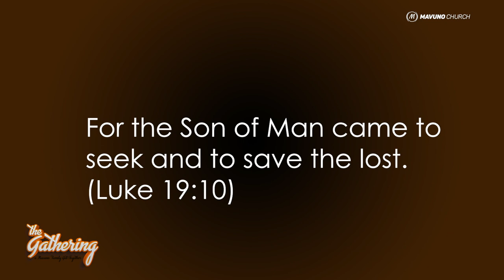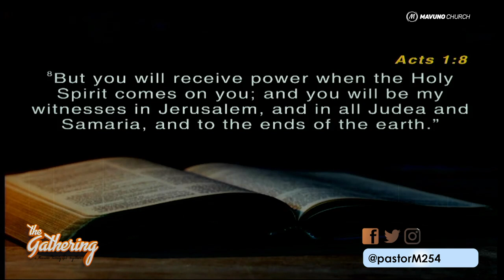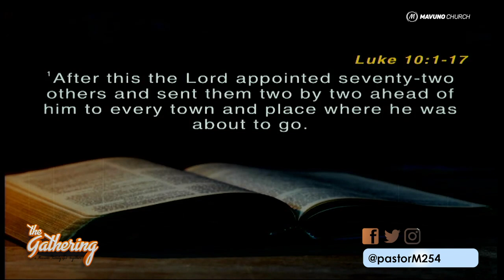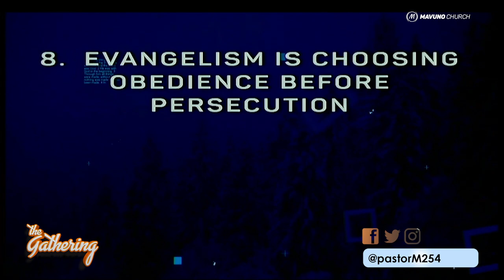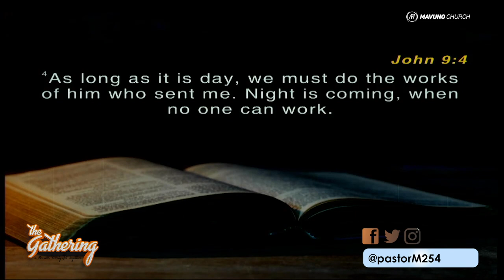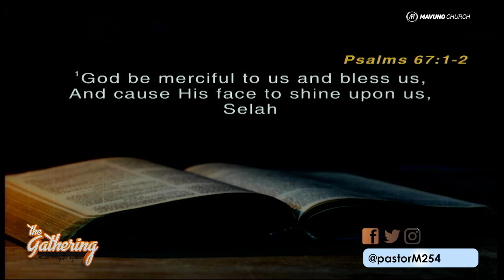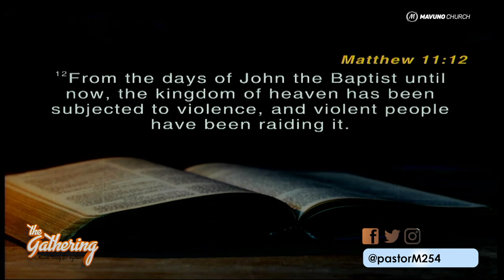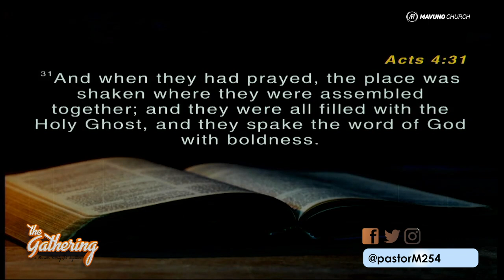The Gathering Feb 2022|| 2. Why You Must Develop Shameless Audacity!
Evangelism is a scary word for many Christians. But what many don't realise is that it can bring you more joy than almost anything else and greatly energise your faith. Learn the whats, whys and hows of this incredibly important practice, including an extremely simple hack that could revolutionise your faith!